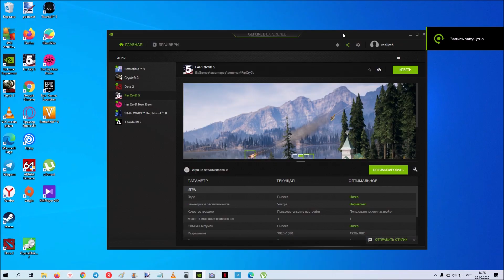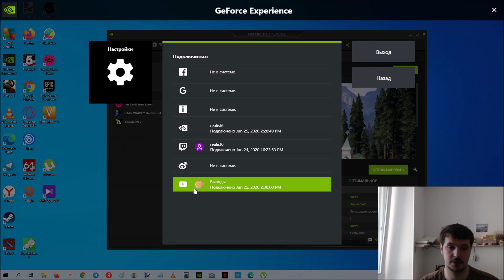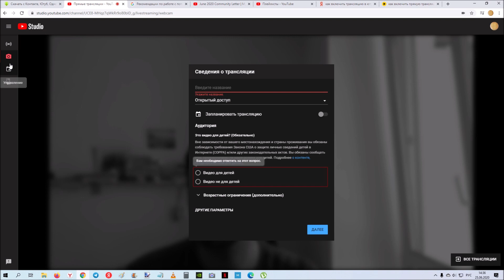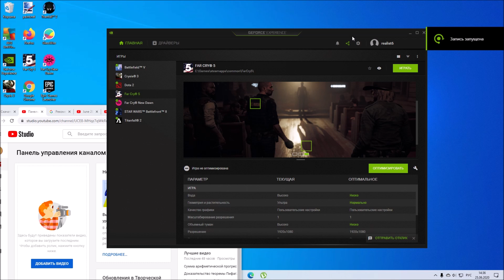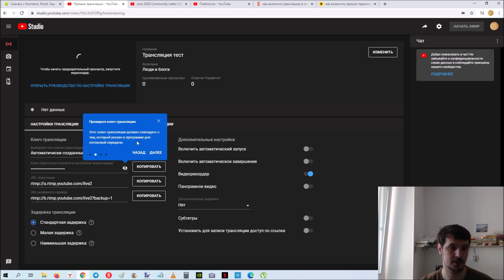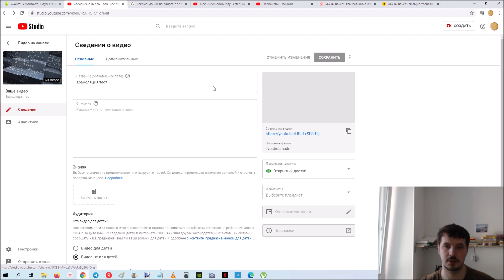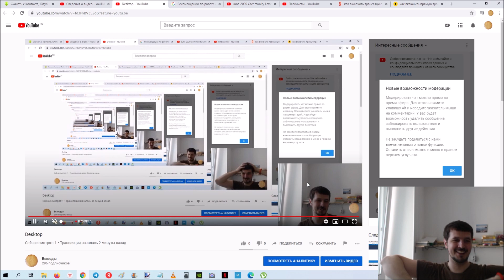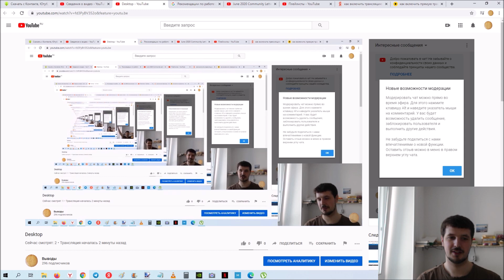Как создать трансляцию в YouTube через Geforce Experience в 2020 г.?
Скачать Geforce Experience